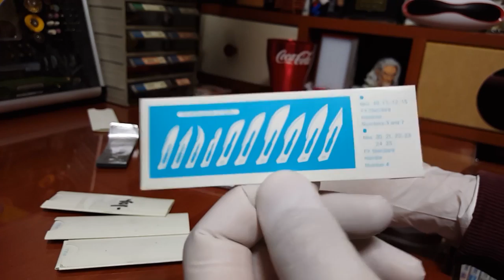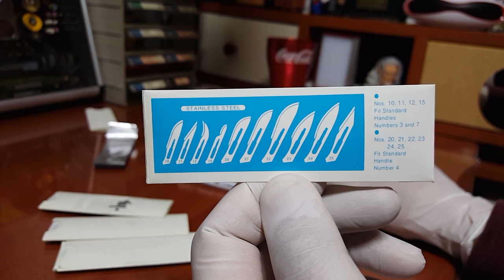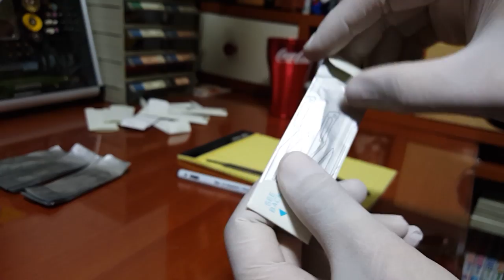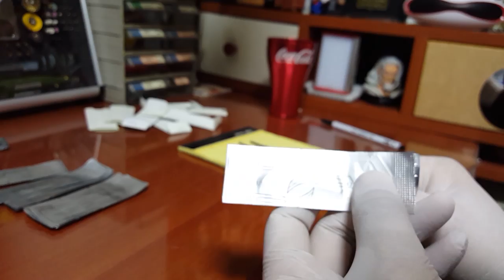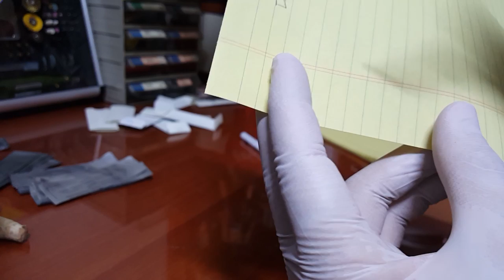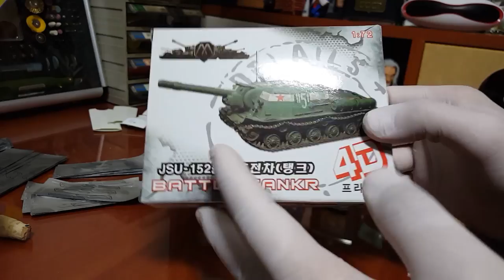[리뷰] 수술용 칼 리뷰(메스, mes, scalpel)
손 조심 또 조심 잼